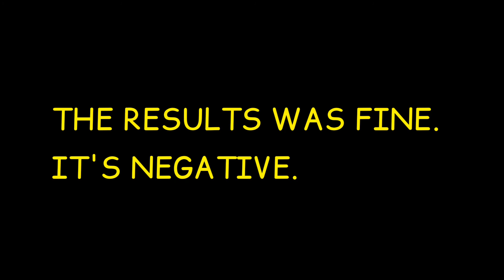Napapunta ng Clinic.|| UTI kaya c Madi? || Vlog 30.|| Sasa Lee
THANK YOU SO MUCH GUYS FOR ALL THE SUPPORT AND FOR WATCHING MY VIDEOS.